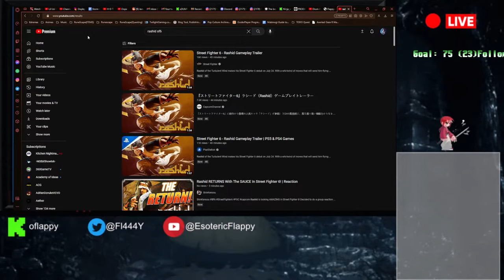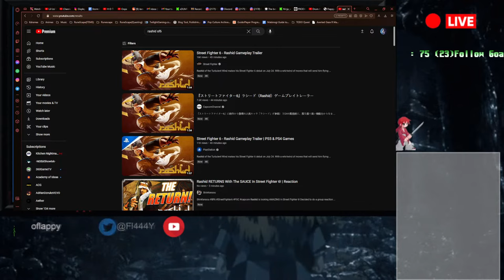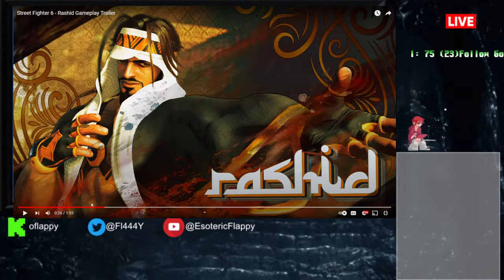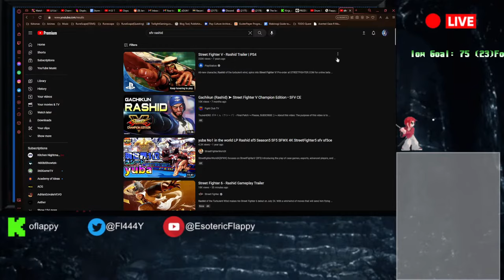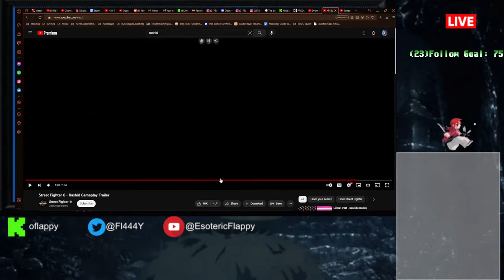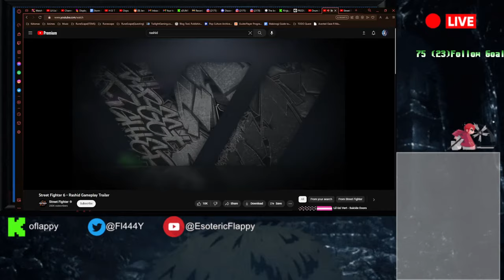Turbulent Parkour, Rashid Joins SF6! | Trailer Reaction